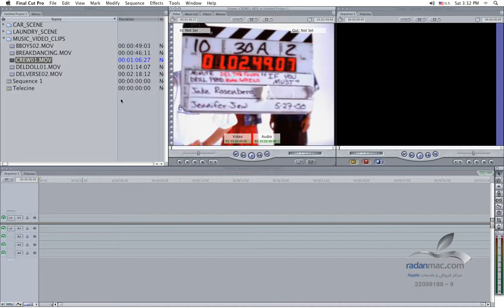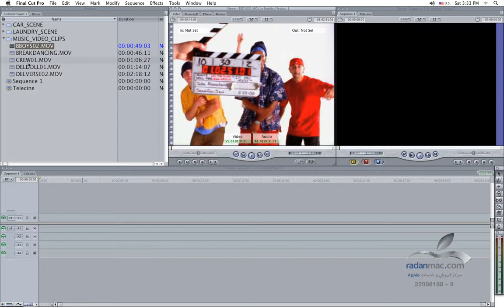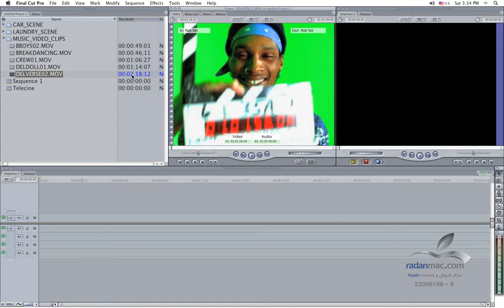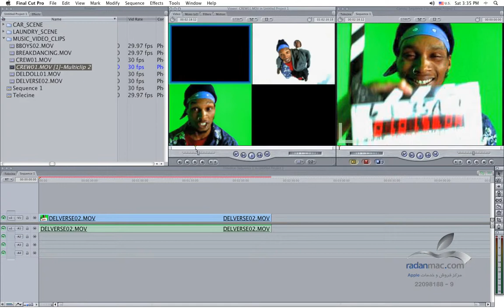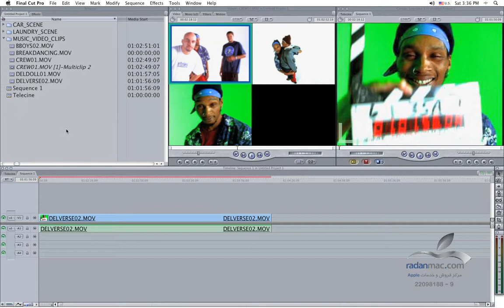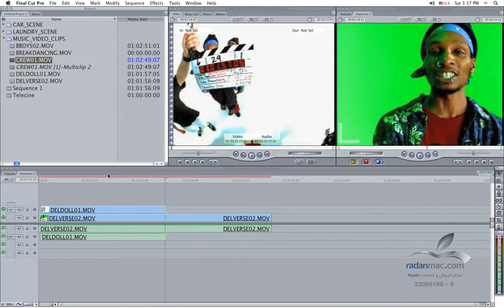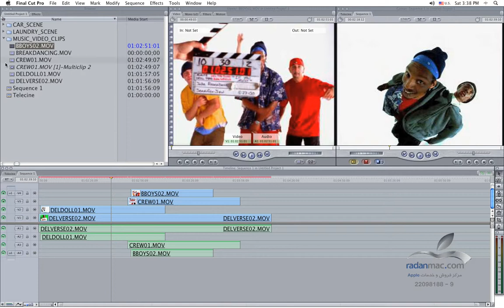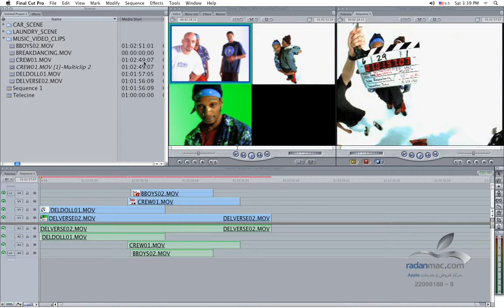23. FCP Advanced - Timecoded markers - Persian